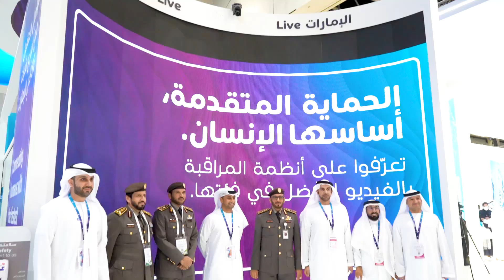Day 1 of Gitex Tech Week 2021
Ending Day 1 of duAtGitex with amazing experiences, PoweredByHumans. 🤩💙

اختتمنا اليوم الأول من جيتكس بتجارب رائعة! نترياكم في اليوم الثاني مع تكنولوجيا